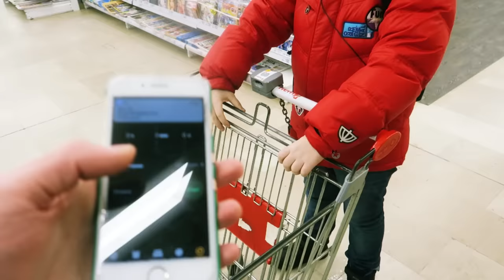Школьник за 3 минуты вынес из АШАНа все что успел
Школьник за 3 минуты может взять все что хочет в АШАН магазин. Что купит школьник в Ашане за 3 минуты? Сколько денег школьник потратит в магазине Ашан?